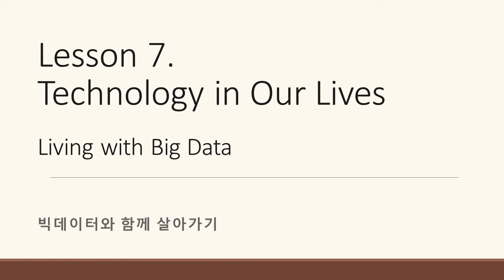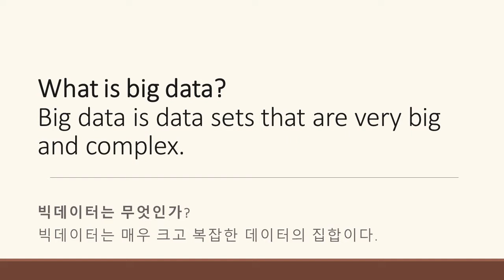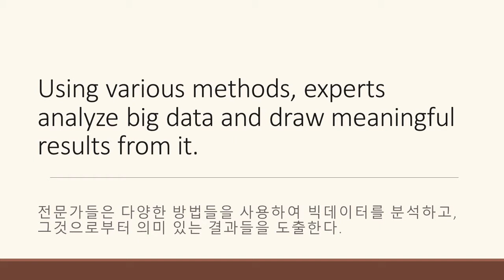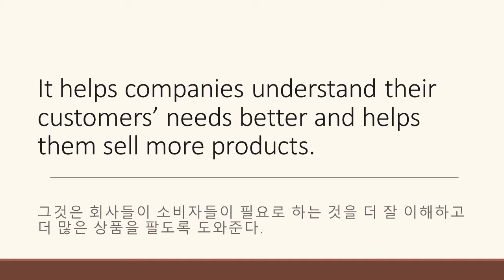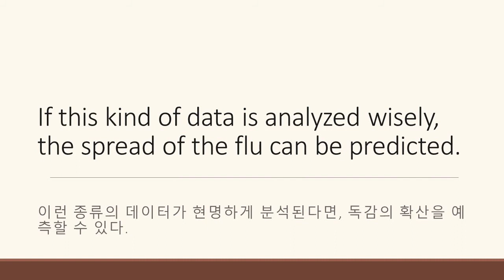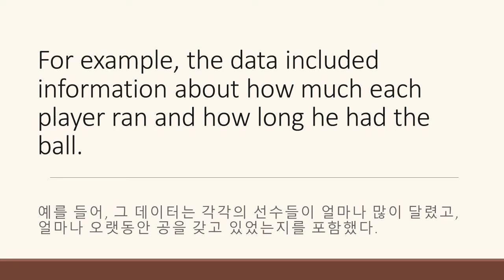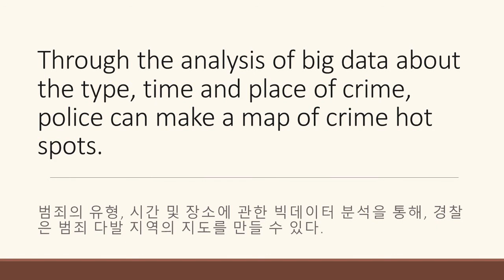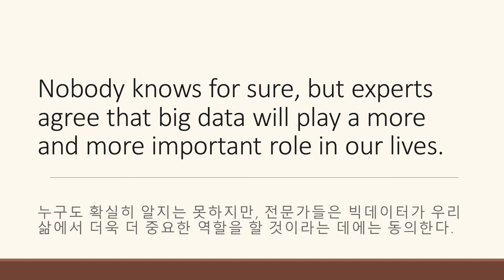중3 동아 윤정미 본문연습 7과